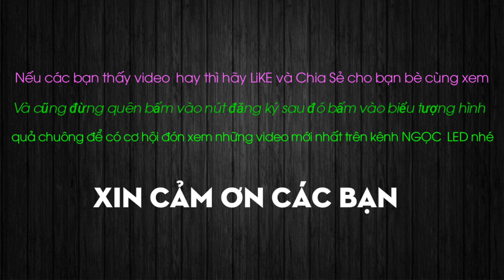Cách gói Bánh Chưng của người Nùng Lạng Sơn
Và cũng đừng quên bấm vào nút đăng ký sau đó bấm vào biểu tượng hình quả chuông để có cơ hội đón xem những video mới nhất trên kênh NGỌC LED nhé.
© Bản quyền trên mọi video đều thuộc sở hữu của NGỌC LED
© Copyright by NGỌC LED ( Do Not Reup)